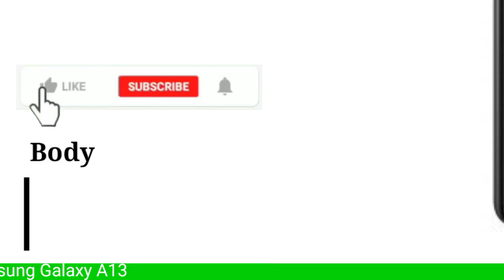galaxy a13 unboxing | samsung a13 unboxing in pakistan | samsung a13 review | a13 5g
Channel
samsung galaxy a52s 5g vs samsung galaxy a52 5g

01 Launch date
02 Length
03 Thickness
04 Width
05 Weight
06 Build material
07 Display
08 Screen Type
09 Aspect Ratio
10 Size
11 Resolution
12 Screen Protection
13 Refresh Rate
14 Water resistance
15 Camera
16 Camera Results
17 Selfi Camera
18 Chip Set
19 Memory
20 Battery
21 Fast Charging
22 Finger Print
23 Audio Jack

Samsung
iphone
Galaxy
Unboxing
Review
Camera
Camera result

Release
iOS
Android
Smartphone
Pakistan
Australia
Vivo
Realme
China
Exclusive first look
Technology
Top smart phone
performance
Leaks and rumors